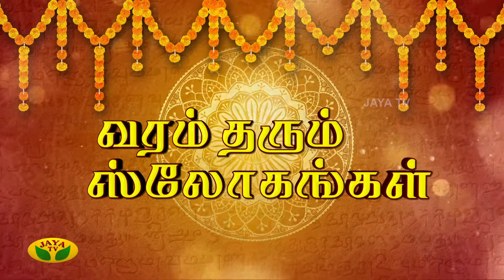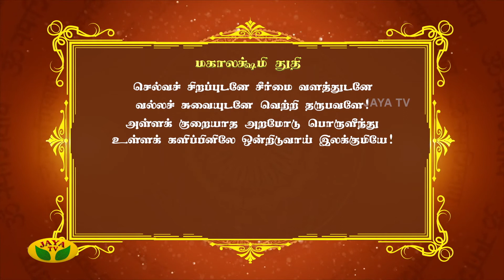மகாலக்ஷ்மி துதி சொல்வதால் கிடைக்கும் பலன் | Varam Tharum Slogangal | Arul Neram | Jaya TV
மகாலக்ஷ்மி துதி சொல்வதால் கிடைக்கும் பலன் - வரம் தரும் ஸ்லோகங்கள் | Varam Tharum Slogangal | Arul Neram | Jaya TV

Category Entertainment